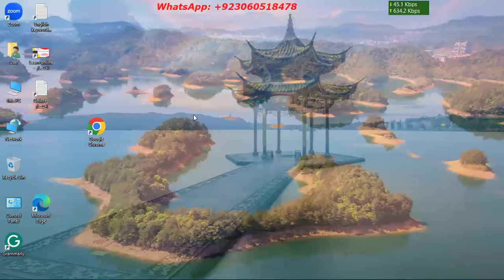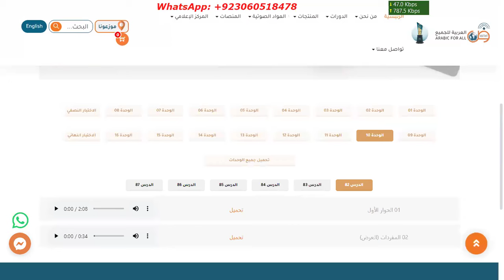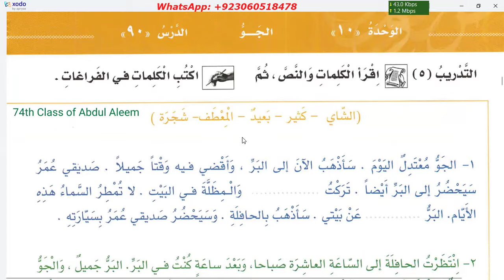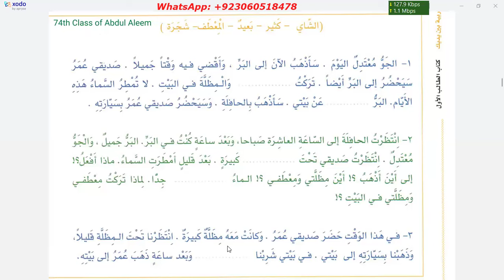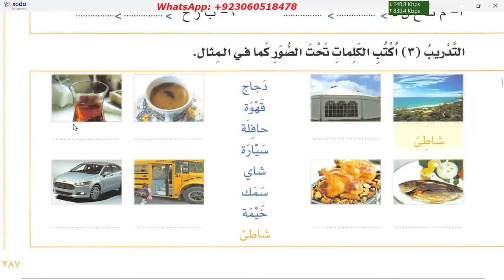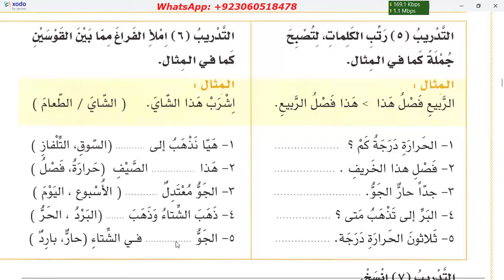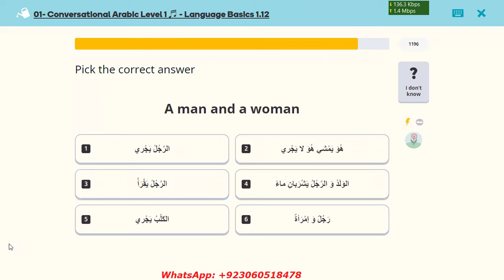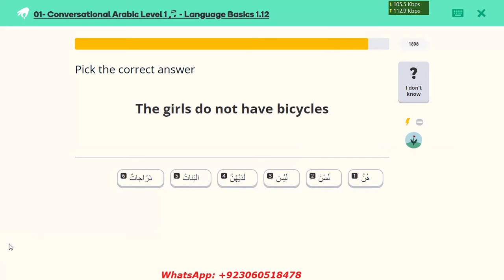Learn Arabic | Day 80 | العربية بين يديك كتاب الطالب ١ الجزء ٢ | Chapter 89